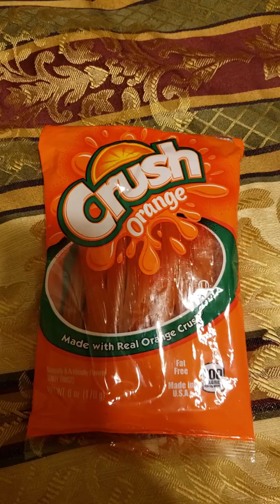Dollar Tree items : Mon. Dec 12-16-2019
Can not wait to use the items and try the candy.😁